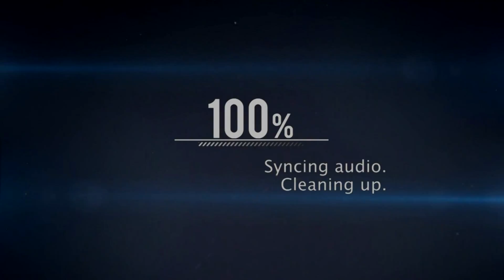Kill Race With Slye_Fatality (Part 1)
Part one of my kill race series against slye_fatality. In this part we will be using the locus with the regular sight. Wish me luck guys ;)

It helps me out so much! Thanks a ton and as always, take it easy guys.